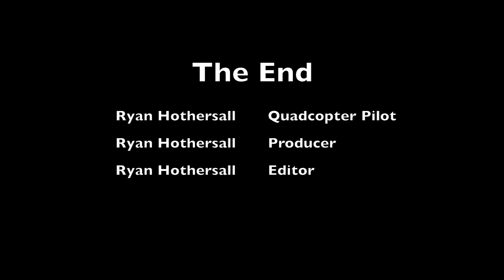Golding Oval DJI Spark Flying 9 June 2018